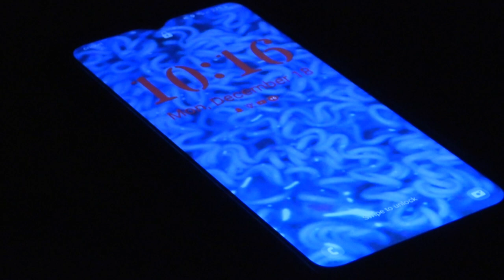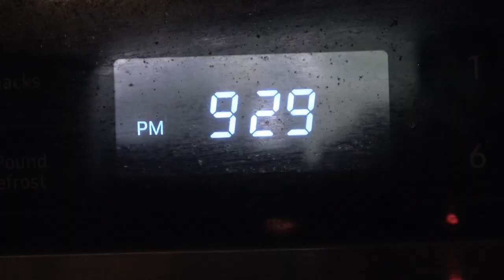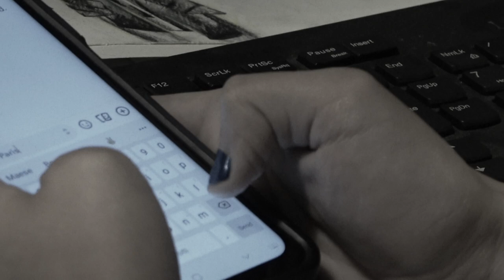The Voice I Hope I Have. (short film) Directed by Eliseo Bazan